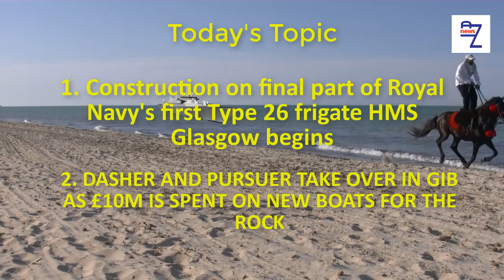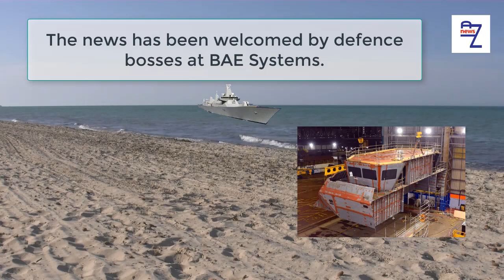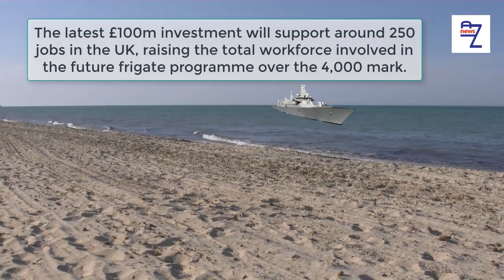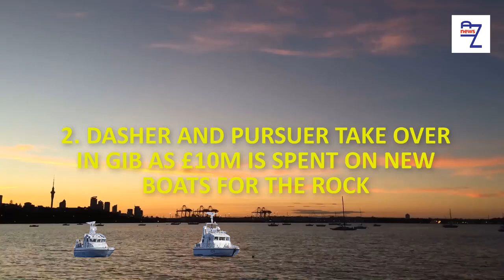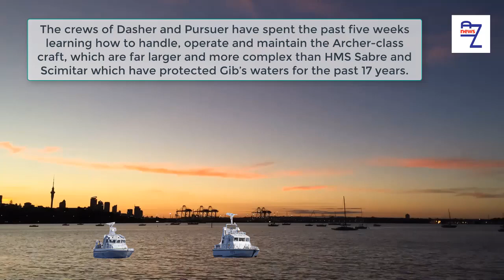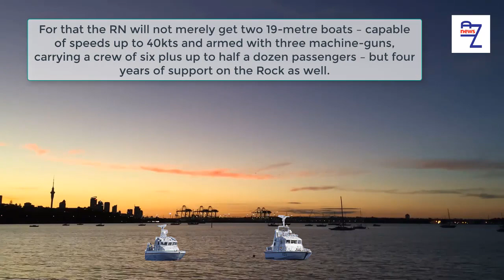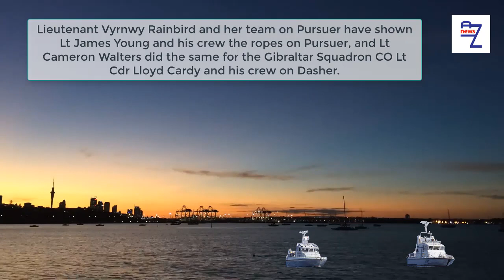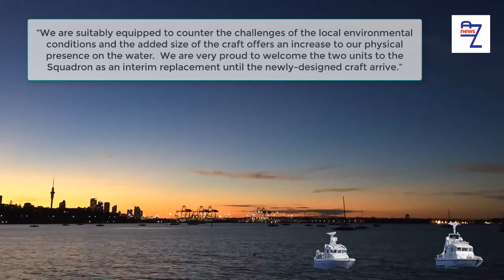WORK has started on the final giant section of Britain’s newest frigate, in a fresh....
WORK has started on the final giant section of Britain’s newest frigate, in a fresh milestone for the Royal Navy.